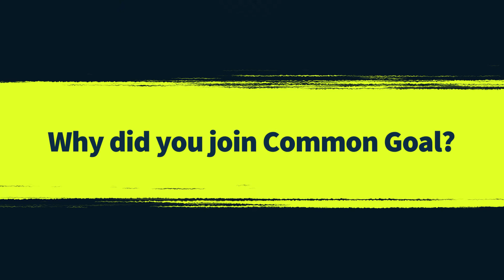Atlético Madrid and Colombia's Leicy Santos Joins Common Goal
The chance to contribute towards a young person changing their life for the better is the single greatest satisfaction in being a football player says incoming Common Goal member Leicy Santos.

Santos, Atlético Madrid Femenino and Colombia midfielder, has pledged a minimum of 1% of her earnings to driving social change through the beautiful game.

By making the salary pledge and joining the Common Goal movement, the 25-year-old joins fellow international colleagues Isabella Echeverri and Natalia Gaitán to help promote gender equality in Latin America and beyond.

And Santos was keen to acknowledge the privilege felt in using her position to take her contribution within the game off the pitch and into wider society.